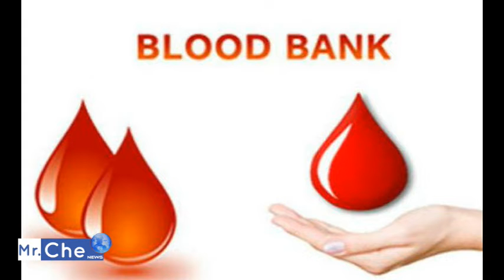Sivagangai News-26-12-2018| இன்றைய